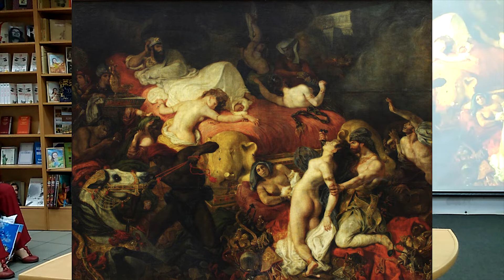Психология искусства. Тайны Лувра. Часть II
Лувр, безусловно, самый известный музей не только во Франции, но и в мире. Его коллекция включает экспонаты, которые датированы периодом зарождения древних цивилизаций. В залах музея выставлено около 25000 произведений искусства разных эпох. Коллекция Лувра восхищает и завораживает туристов со всего мира, как и тайны, которые окружают мировую сокровищницу искусств. Какие секреты скрывает за своими стенами сокровищница мирового искусства? Мы попытаемся  раскрыть такие загадки великого Лувра:

Кто такая Ника Самофракийская, которую наравне с Джокондой и Венерой Милосской, называют одной из трех главных дам Лувра?

Какой предмет находился в утраченных руках Венеры Милосской?

Кому улыбается Джоконда?

В чем загадка «Кружевницы» Яна Вермеера?

Об этом вы узнаете из нашей беседы.